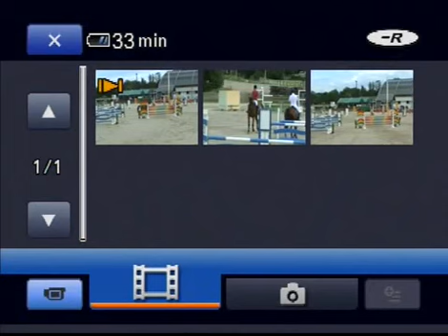Praha 09 - ST - Volonter-T, Butterfly-T